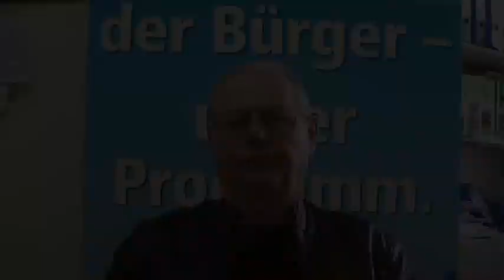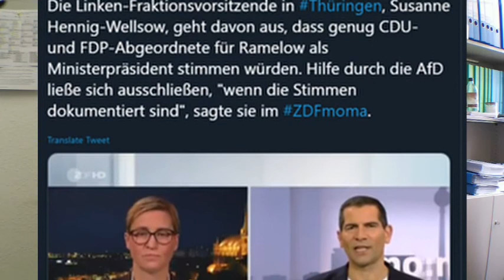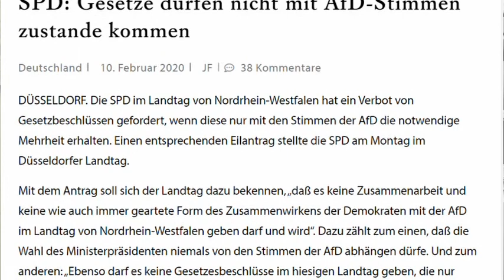Robert Farle kommentiert die Ereignisse rund um die Wahl in Thüringen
Robert Farle kommentiert die Ereignisse in Thüringen und analysiert die Hintergründe der Ministerpräsidentenwahl.